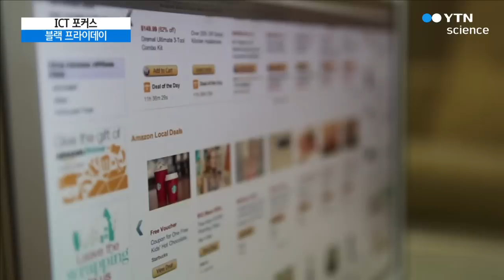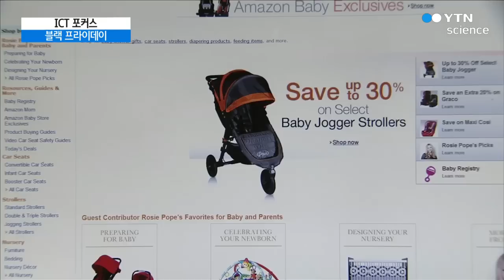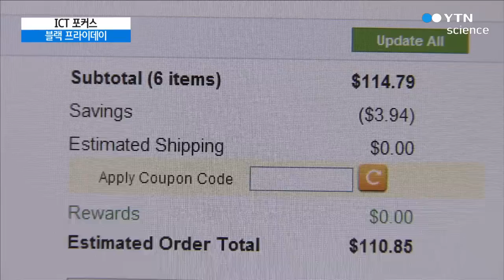미국 최대 쇼핑 시즌…'블랙 프라이데이'의 모든 것 / YTN 사이언스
[앵커]
이번에는 ICT 트렌드를 소개해 드리는 'ICT 포커스'시간입니다. IT 칼럼니스트 이요훈 씨 나와 계십니다. 안녕하세요? 오늘은 어떤 이야기를 나눠볼까요?

[인터뷰]
많은 분이 기다리시는 그때가 다시 찾아옵니다. 바로 미국 최대의 세일 행사인 블랙 프라이데이인데요. 요즘엔 미국만의 세일 행사에서 벗어나, 점점 전 세계의 쇼핑 시즌으로 변하는 것 같은 분위기입니다.

그래서 오늘은 이 블랙 프라이데이가 어떤 것인지, 정말로 싸긴 싼지, 또 어떤 것을 어떻게 사면 안전한지 등등 많은 분이 블랙 프라이데이에 대해 궁금하실 것들을 한번 정리해 보겠습니다.

[앵커]
가계 매출이 흑자가 나는 날이라서 '블랙 프라이데이'라고 부른다고 들었는데요, 블랙 프라이데이가 어떻게 생겼는지, 배경이 궁금하네요.

[인터뷰]
그런 의미도 있긴 있는데요. 나중에 덧붙여진 의미입니다. 원래는 미국의 퐁당퐁당 연휴 때문에 생긴 날인데요. 11월 마지막 목요일이 미국의 '땡스기빙 데이', 그러니까 추수 감사절이면서, 휴일이잖아요? 그래서 비공식적으로 다음 날인 금요일을 쉬는 주 정부나 관공서, 회사들이 많았습니다.

그러다 보니 우리나라에서 추석 연휴 때 극장가가 대목을 맞는 것처럼 쇼핑하러 나오는 사람들이 많아졌고, 가게들은 이날부터 크리스마스 세일을 시작한 거죠. 그러다가 언론에서 이날을 블랙 프라이데이라 부르면서, 21세기 들어와서 아예 블랙 프라이데이란 말로 정착된 거죠.

원래 블랙 프라이데이는 추석 연휴 때 응급실 의사들이 "아아- 추석 끝났으니 이제 응급실 환자가 늘어나겠네, 앞이 깜깜하다." 이렇게 신세 한탄 하는 것처럼, 사람들이 몰려 나와서 거리도 복잡해지고 교통 체증도 심해지는 것을 빗댄, 필라델피아 지역 경찰과 버스 운전사들이 쓰는 일종의 은어였다고 합니다. 장부 흑자라는 의미는 블랙 프라이데이가 미국 최대의 쇼핑 시즌으로 정착되면서 덧붙여진 의미이고요.

[앵커]
그렇다면 할인 폭이 얼마나 크길래 전 세계에서 블랙 프라이데이만 기다리는 사람들이 많은 걸까요?

[인터뷰]
상당히 쌉니다. 한국과는 다른, 판매할 물건을 직접 구매해서 쌓아두고 파는 미국 유통업의 특징 때문인데요. 남은 재고를 탈탈 털어 정리하는 기간인 만큼 세일 폭도 엄청난 편입니다. 올해 평균 할인율은 약 40.2% 정도 된다고 하고요. 일부 보석은 70% 이상, 책과 의류는 50...